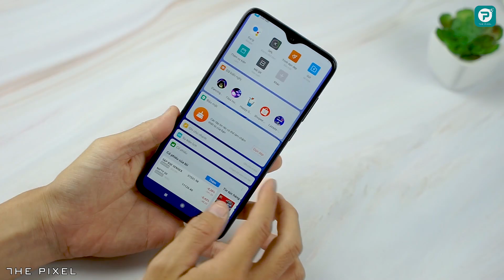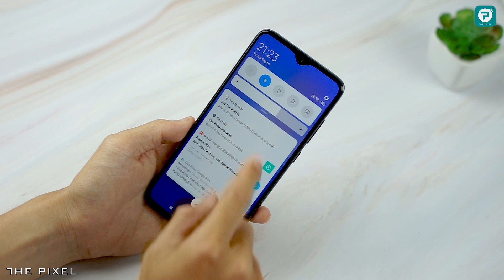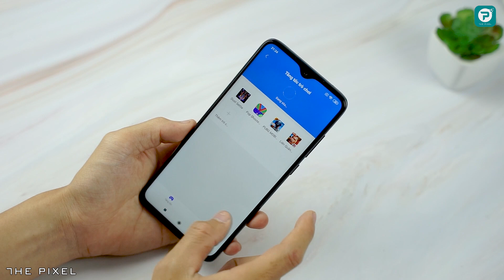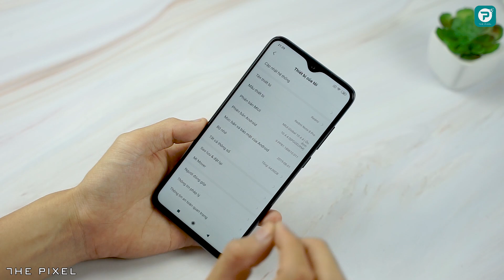Trải nghiệm Xiaomi Redmi Note 8 Pro chính hãng, giá từ 6 triệu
Xiaomi Redmi Note 8 Pro mà sản phẩm cao cấp nhất của dòng Redmi Note-Series của nhà Xiaomi tại thị trường Việt Nam. Anh em quan tâm về giá bán của Redmi Note 8 Pro thì đừng quên ghé qua hệ thống CellphoneS

Thực tế, redmi note 8 pro không còn xa lạ với cộng đồng mifan bởi máy đã được bán xách tay cả tháng gần đây, Nhưng đến thời điểm hiện tại, Xiaomi mới chính thức phân phối Redmi Note 8 Pro chính hãng với mức giá cực kì hấp dẫn. Mời các bạn theo dõi video "Trải nghiệm Xiaomi Redmi Note 8 Pro chính hãng, giá hấp dẫn"